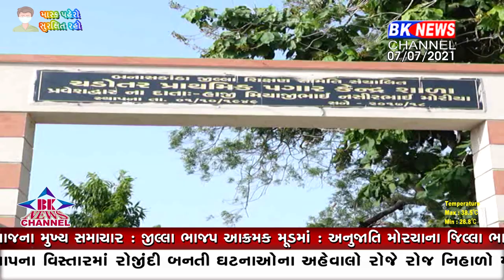પાલનપુર.. સરકારી શાળા જ વિકલ્પ..!